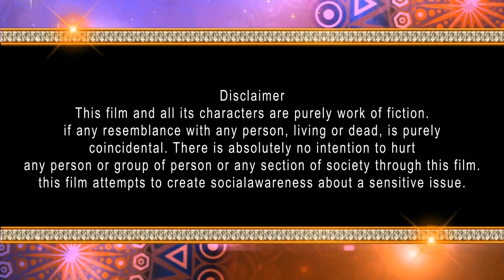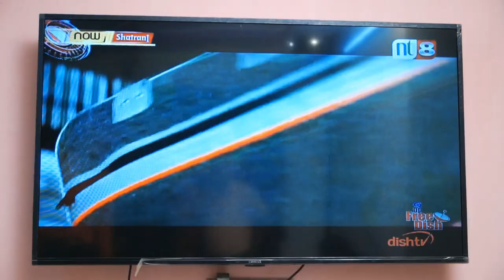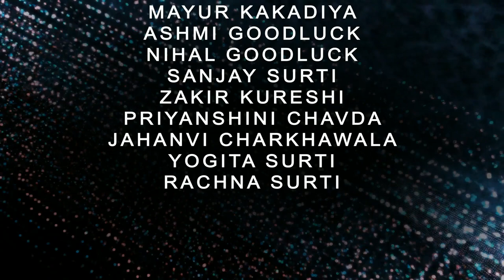New hot romantic crime episode Web series 1080p (HD)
RS byper..

# 1. Pung game play.
#2. Free fair game play...
# 3. All Movies...
#4. All Movies funny scenes..